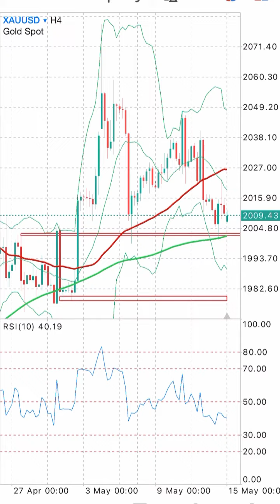XAU/USD Signals Forecast Outlook Potential Trade Gold on 15 May 2023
15/05/2023 Daily Free Signals Forex Pairs Forecast Tips for Daily Beginner Trading Videos. XAU/USD Signals Forecast Outlook Potential Trade Gold on 15 May 2023.

foreign exchange
forex
forex trading
forex news
forex market
forex signals
best foreign exchange
currency trading
forex currency
forexdirectory
forex investment
forex strategies
mt4 indicators
trading signals
factory forex
smart trader
fx daily
forex analysis
action forex
forex account
forex trading signals
forek
tradize
forex millionaire,
fx charts
forex platform
currency fx
funded trader
forex dealer
trader 4
learn forex trading
market crash
Investment fx
IQ options
option iq